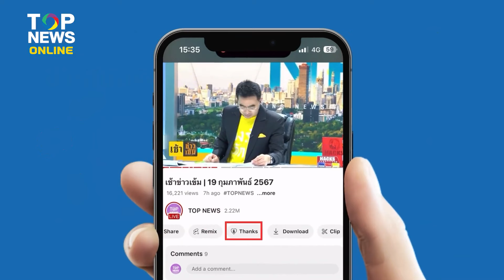ทีมแพทย์พบปิกาจู เอ้ย! "พอสซัมสีแตกต่าง"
พบปิกาจู เอ้ย! "พอสซัมสีแตกต่าง" นึกว่าหลุดมาจากเรื่องโปเกม่อน